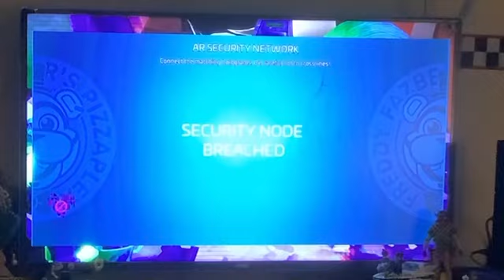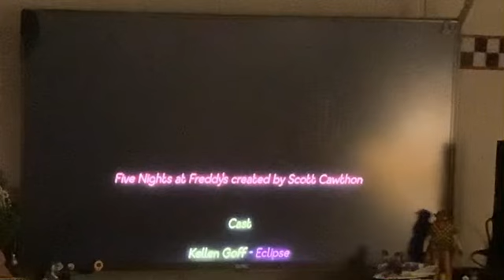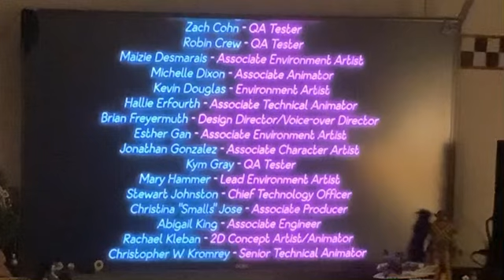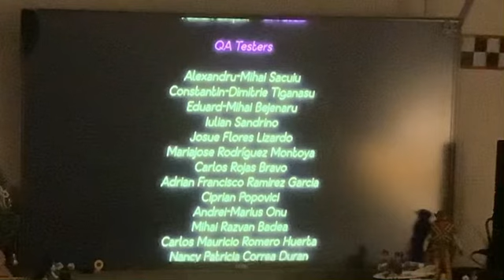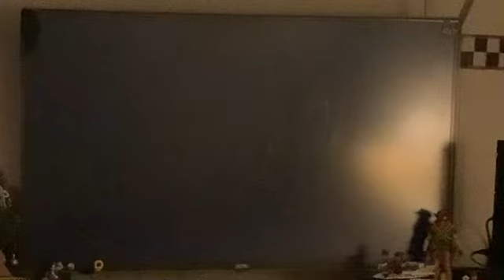Fnaf Security Breach RUIN Part 9